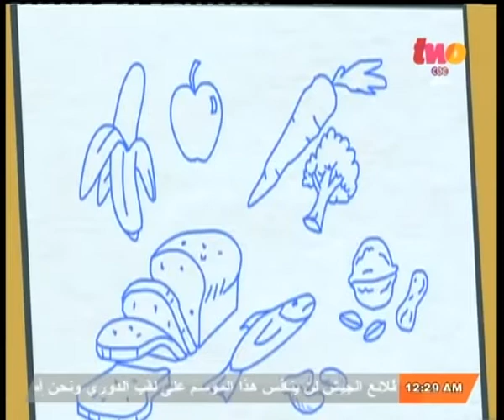مساء_الخير | الحلقة الكاملة 23 نوفمبر 2014 | الزراعة الحيوية ٫٫ تجربة جديدة وأمل جديد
ضيوف الحلقة
مينا أسعد - مدرس اللاهوت الدفاعي بمعهد دراسات الكتاب المقدس
القس / رفعت فكري - رئيس مجلس النشر والإعلام بالكنيسة الإنجيلية
 د٫منى السماحي - أستاذ طب الأطفال